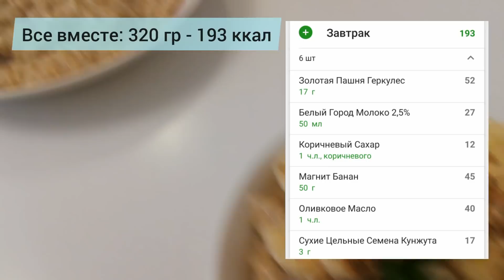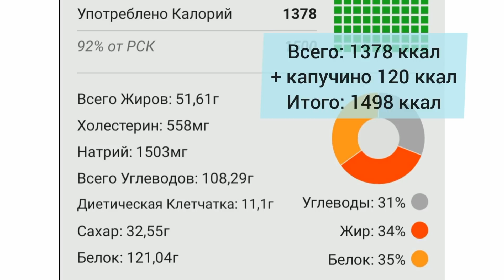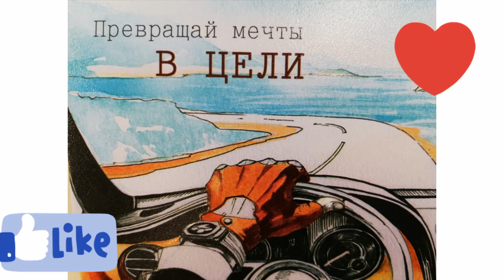-53 кг. Регата стройности. Моё противо-аппетитное меню. День 1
★ Похудела на 50 килограммов – секреты стройности от Марии Тафье - интервью для агентства РИАМО